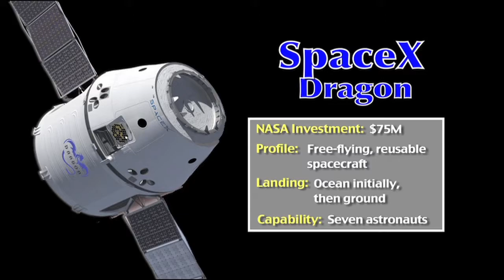Commercial Crew Program: SpaceX Breakout Video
NASA and Space Exploration Technologies (SpaceX), of Hawthorne, Calif., signed a funded Space Act Agreement (SAA) in April 2011 for the companyâs Dragon capsule.       Under the $75 million agreement, NASAâs Commercial Crew Program (CCP) and SpaceX are working to outfit Dragon with life support systems and a launch abort system during Commercial Crew Development Round 2 (CCDev2).      Through the development phases and certification processes, the agency is laying the foundation for future commercial transportation capabilities to low Earth orbit and the International Space Station.       Ultimately, the goal is to lead to safe, reliable, affordable and more routine access to space so that commercial partners can market transportation services to the U.S. government and other customers.       After a transportation capability is certified, NASA would be able to purchase transportation services to meet its International Space Station crew rotation and emergency return obligations.